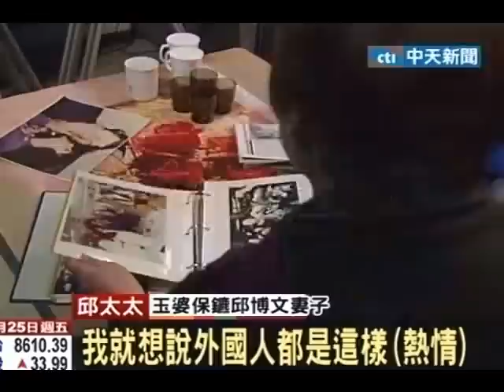台警貼身護花！玉婆撫臉獻香吻 羨煞同僚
中天新聞》一代巨星玉婆伊麗莎白泰勒殞落，而當年她造訪台灣，身邊都有個高大魁梧的貼身保鑣，在一旁護衛著，據了解，這名貼身保鑣，是台灣的刑警，因為身材英挺，讓伊麗莎白泰勒印象深刻，而且在擔任玉婆貼身保鑣期間，2人建立深厚情誼，還留下許多紀念畫面，其中，有張伊麗莎白泰勒一手輕輕撫著邱博文的臉，還踮起腳尖獻上香吻，邱博文則害羞到眼睛都瞇了起來，羨煞在場所有人。